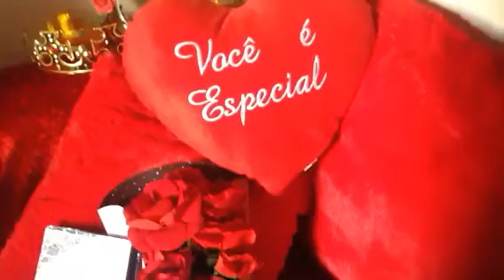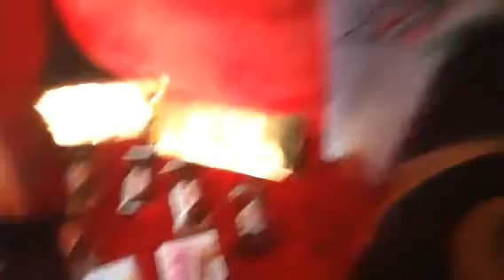Simpatia, Se voce é Mãe, Parabéns!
Quem é a melhor Mãe ? Você ! Te presenteie ! Voce merece...